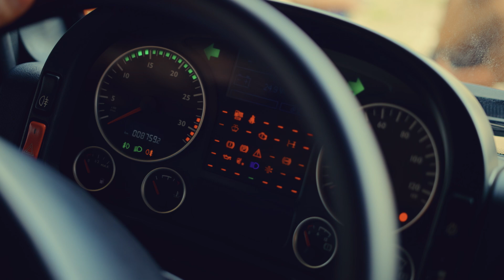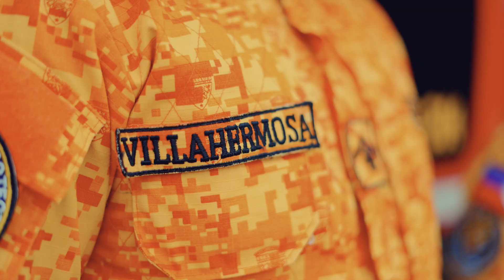MARTIN & ARLYN | Prewedding film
Coordination / Matthew Fiel
Photo & Video // Marbeth Digital Studio
HMUA/ ||  Kessel Jean De Catalina

MARBETH DIGITAL STUDIO is made to fulfill the dreams of every individual that is full of experience in preserving your memories that last beyond the moment.